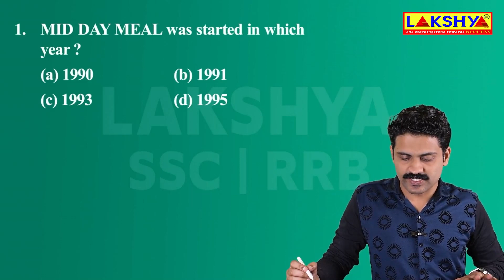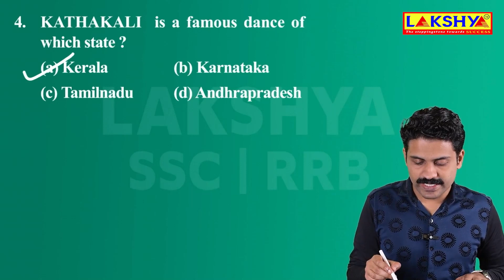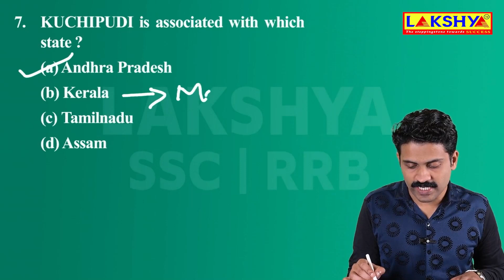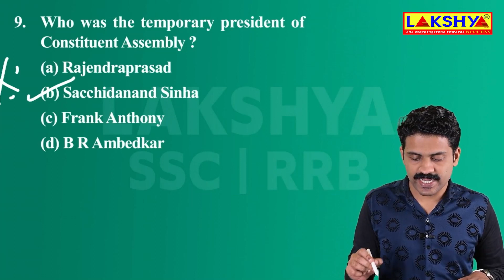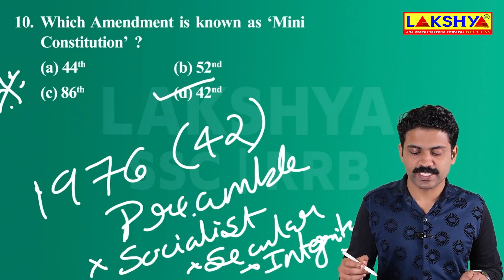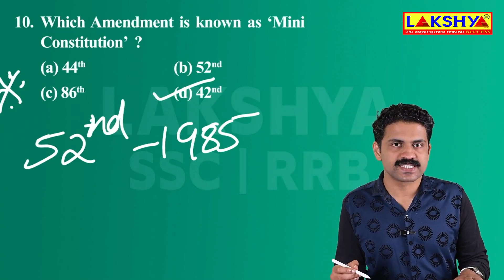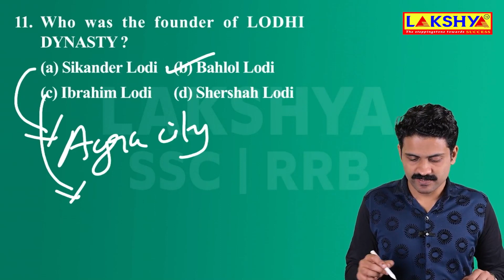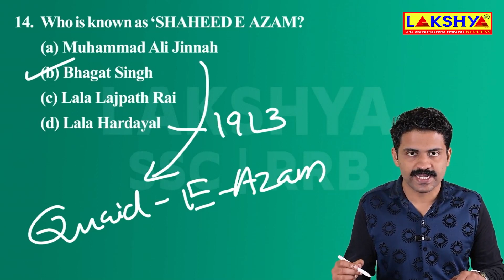GK booster 3 part 1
In this video, we are going to analyse SSC 2023 Previous year Questions. This will help you to prepare for 2024 SSC EXAMS .
For more details : 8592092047 | 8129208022#cgl